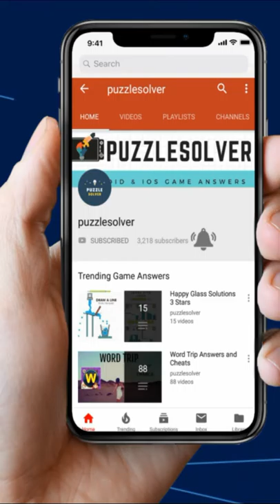Wordscapes Level 3985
Wordscapes Fuchsia in West Category Answers here

This video contains Answers to Wordscapes Level 3985, Wordscapes Fuchsia 1, Wordscapes 3985 Fuchsia 1, Wordscapes Fuchsia 3985, Wordscapes Fuchsia Level 1